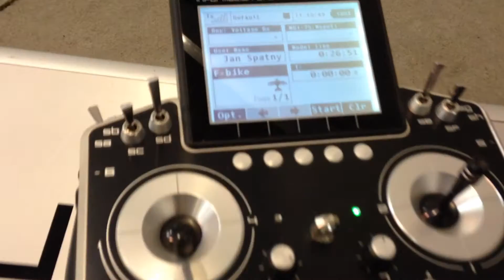Létající kolo F-Bike na výstavě For Bikes 2014